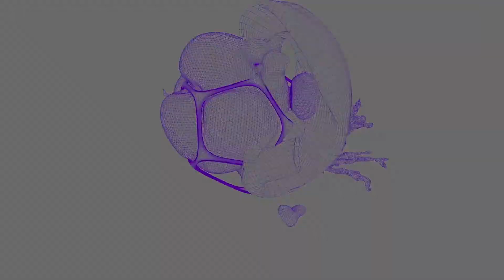Danielle - Junction 2: Inner-City | The Little Gallery | @beatport Live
Danielle streaming live from the Great Gallery for Junction 2: Inner-City 2021 in London warehouse space Tobacco Dock on Beatport Live.

 the little gallery